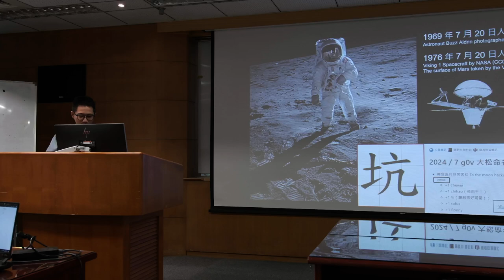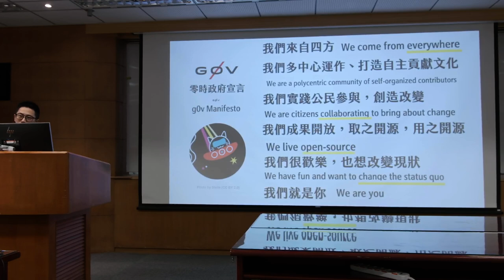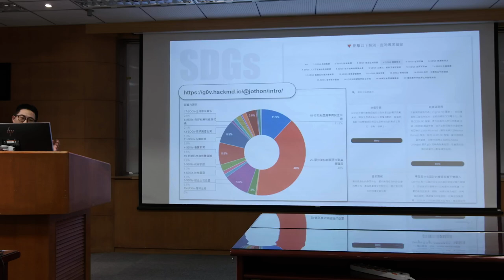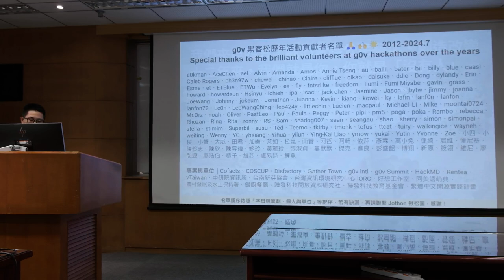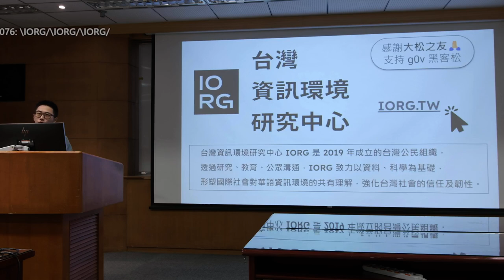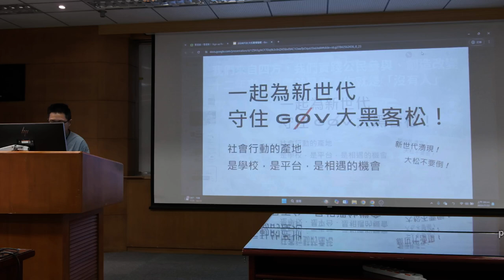g0v tw hackath62n — 提案 — 開場 ／ 揪松團 — 帶我去月球黑客松